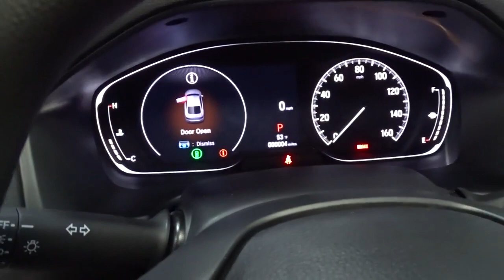2021 Honda Accord Sedan Hillside, Newark, Union, Elizabeth, Springfield, NJ 216219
2021 Honda Accord Sedan available in Hillside, New Jersey at Route 22 Honda. Servicing the Newark, Union, Elizabeth, Springfield, NJ area.
2021 Honda Accord Sedan LX - Stock#: 216219 - VIN#: 1HGCV1F10MA053707

The Smart Way To Buy! Are you tired of hidden fees and bogus rates ruining your search process? Now there's a way to avoid all of the nonsense. Introducing the smart way to buy from Route 22 Auto's. The advantages of the smart way to buy are endless. There is no pressure throughout your search. You can finally feel at ease when purchasing a car. Since there are no hidden fees, there are no surprises or gimmicks revealed when you finally make a decision. Route 22 Autos salespeople are direct and value your time, so there is no back and forth or confusion. They know it's necessary for you to feel comfortable during the buying process and want to be trusted. The smart way to buy is smart for a reason. The team at Route 22 Auto's does Internet research every day to discover the right price for you. They make sure to look at competitors' pricing and numbers from industry experts so you can feel confident that you're getting the best offer possible. The main factors that contribute to your final cost are market value, product availability, days' supply in the market and the product age, color and equipment. It's easy to feel secure with the smart way to buy. Stylish and fuel efficient. It's the perfect vehicle for keeping your fuel costs down and your driving enjoying up. The look is unmistakably Honda, the smooth contours and cutting-edge technology of this Honda Accord Sedan LX will definitely turn heads. There is no reason why you shouldn't buy this Honda Accord Sedan LX. It is incomparable for the price and quality. This is about the time when you're saying it is too good to be true, and let us be the one's to tell you, it is absolutely true.
Integrated Roof Antenna,Radio w/Seek-Scan and Clock,2 LCD Monitors In The Front,Radio: 160-Watt AM/FM Audio System -inc: 4 speakers, 8 display audio w/high-resolution electrostatic touch-screen, knobs and hard keys for primary controls and customizable feature settings, Bluetooth HandsFreeLink, Bluetooth streaming audio, Radio Data System (RDS), Speed-Sensitive Volume Compensation (SVC), HondaLink, Apple CarPlay integration, Android Auto integration, 2 2.5-amp USB smartphone/audio interface ports in front console, illuminated steering wheel-mounted controls and body-colored fin-type roof-mounted antenna,Compact Spare Tire Mounted Inside Under Cargo,Body-Colored Rear Bumper,Light Tinted Glass,Trunk Rear Cargo Access,Body-Colored Power Side Mirrors w/Manual Folding,LED Brakelights,Body-Colored Front Bumper,Clearcoat Paint,Wheels: 17 Silver-Painted Alloy,Steel Spare Wheel,Auto On/Off Projector Beam Led Low Beam Daytime Running Auto High-Beam Headlamps w/Delay-Off,Tires: 225/50R17 AS,Chrome Side Windows Trim and Black Front Windshield Trim,Body-Colored Door Handles,Speed Sensitive Variable Intermittent Wipers,Galvanized Steel/Aluminum Panels,Chrome Grille,Fixed Rear Window w/Defroster,Seats w/Cloth Back Material,Front Center Armrest and Rear Center Armrest,Front Bucket Seats -inc: driver's seat manual height adjustment,Dual Zone Front Automatic Air Conditioning,Cloth Seat Trim,Carpet Floor Trim and Carpet Trunk Lid/Rear Cargo Door Trim,2 12V DC Power Outlets,Outside Temp Gauge,Power 1st Row Windows w/Driver And Passenger 1-Touch Up/Down,Distance Pacing w/Traffic Stop-Go,Air Filtration,Cruise Control w/Steering Wheel Controls,4-Way Passenger Seat -inc: Manual Recline and Fore/Aft Movement,Cloth Door Trim Insert,Systems Monitor,Full Cloth Headliner,Manual Tilt/Telescoping Steering Column,Rear Cupholder,Interior Trim -inc: Metal-Look Instrument Panel Insert, Metal-Look Door Panel Insert and Metal-Look Interior Accents,Remote Keyless Entry w/Integrated Key Transmitter, Illuminated Entry, Illuminated Ignition Switch and Panic Button,6-Way Driver Seat -inc: Manual Recline and Fore/Aft Movement,Driver Foot Rest,FOB Controls -inc: Cargo Access and Windows,Proximity Key For Push Button Start Only,Power Rear Windows,Engine Immobilizer,Power Door Locks w/Autolock Feature,Digital/Analog Appearance,Remote Releases -Inc: Power Cargo Access,Gauges -inc: Speedometer, Odometer, Engine Coolant Temp, Tachometer, Trip Odometer and Trip Computer,Delayed Accessory Power,Day-Night Rearview Mirror,HVAC -inc: Underseat Ducts,Front Cupholder,Fade-To-Off Interior Lighting,Front Map Lights,Instrument Panel Covered Bin, Driver / Passenger And Rear Door Bins,Cargo Space Lights,Power Fuel Flap Locking Type,Perimeter Alarm,Glove Box,Trip Computer,Manual Adjustable Front Head Restraints and Manual Adjustable Rear Head Restraints,Full Floor Console w/Covered Storage, Mini Overhea